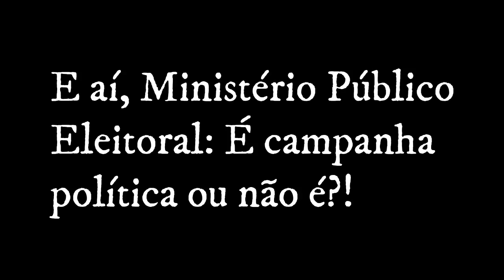Por essa, Rafael Fonteles não esperava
▶ Em nosso vídeo de hoje: Por essa, Rafael Fonteles não esperava - Secretário de Fazenda recebe cobrança de moradores em Ilha Grande, deixe os seus comentários.  Falta água há 3 dias. O secretário foi fazer campanha. Os moradores aproveitaram a oportunidade para reivindicar melhorias. Por essa ele não esperava. Obrigado.

Obs. Nome do secretário, na legenda, está escrito RAFAEL FONTINELE. Na verdade, ele se chama RAFAEL FONTELES. Foi um lapso do editor.